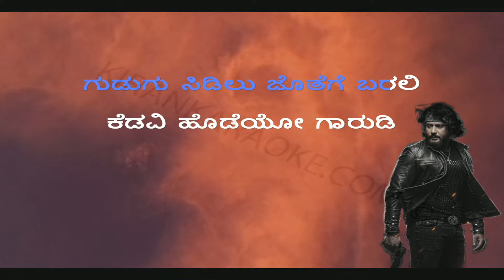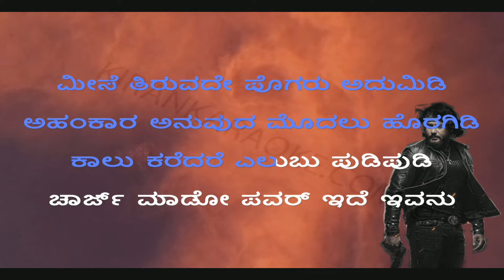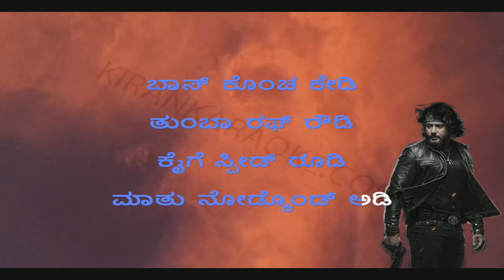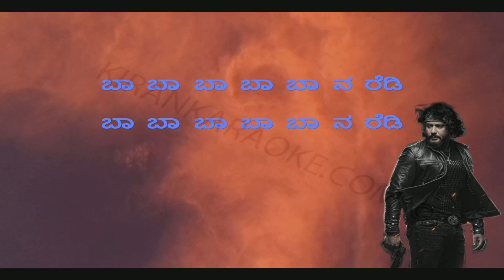Ba Ba Ba Na Ready | Video Karaoke | Robert | KiranKaraoke.com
Original Credits
♪ Film: Robert
♪ Music Director: Arjun Janya
♪ Record Label: Ananda Audio Video

Sing Along Video Karaoke With Lyrics